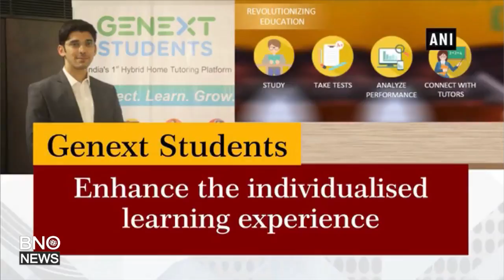Five Technology Startups to Watch Out for in 2018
The fourth edition of the NASSCOM-Zinnov report titled “Indian Start-up Ecosystem – Traversing the Maturity Cycle – 2017” highlights the Indian tech start-up landscape. The report examines the evolution of the ecosystem, and highlights the role played by investors and the government. India has witnessed a phenomenal progress of the technology start-up ecosystem in the last 10 years. Here's a list of five innovative start-ups which will disrupt the industry in 2018. (BNO News)